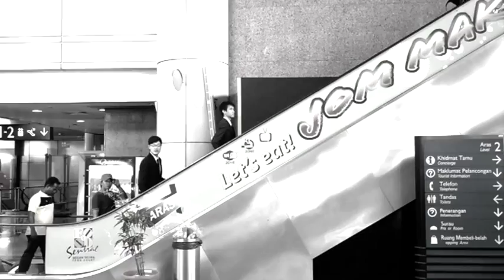Harold Pinter's The Dumb Waiter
"Who is it going to be tonight?"

Two hit men are forced to wait indefinitely while waiting for orders from their boss. Their true colours are inevitably revealed as they are forced to deal with boredom and each other as sinister events unfold from underneath the fragility of their mundane routine. Kakiseni

Directing Apprentice Ariff Kamil directs an adaptation of Harold Pinter's dark comedy as an exercise in voyeuristic, site-specific theatre.